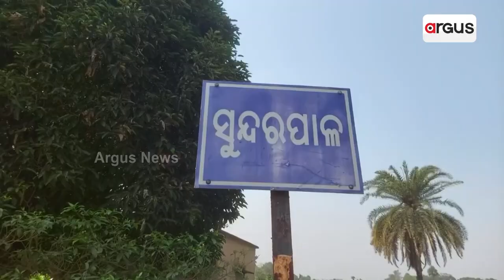ସରକାରୀ ତ୍ରୁଟିରୁ ଗାଁ ଲୋକେ ଭୋଗୁଛନ୍ତି ଦୁର୍ଦ୍ଦଶା || Angul chhendipada landissue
ସରକାରୀ ତ୍ରୁଟିକୁ ସରକାରୀ ଅଧିକାରୀ ଓ ପ୍ରଶାସନ ସଜାଡିବାକୁ ଅମଙ୍ଗ , ଗୋଟିଏ ଗାଁର ୧୪୦ ପରିବାର ହେଉଛନ୍ତି ହନ୍ତସନ୍ତ।  ଥାନା, କେର୍ଟ , ଜମି ବିକ୍ରୀ ପାଇଁ ନିଜ ସଦର ମହକୁମାରେ ନାଆଁ ନାହିଁ  ,ଅନ୍ୟ ସଦର ମହକୁମା ତାଳଚେର ଉପରେ ନିର୍ଭର କରନ୍ତି ସିନ୍ଦୁରପାଳ ଗ୍ରାମବାସୀ ।